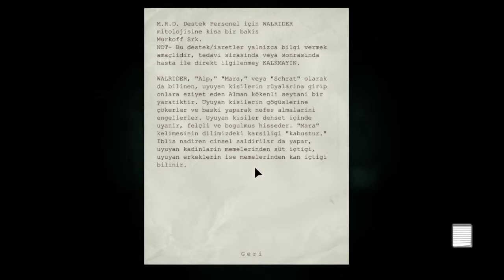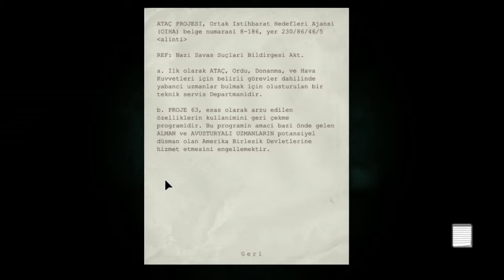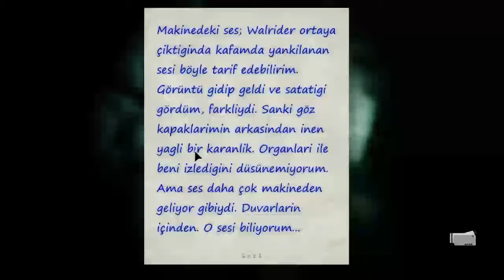Outlast Oynuyoruz Bölüm: 7 Labirent Çıkmazı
Outlast'ın 7'ci bölümü ile karşnızdayız iyi seyirler.